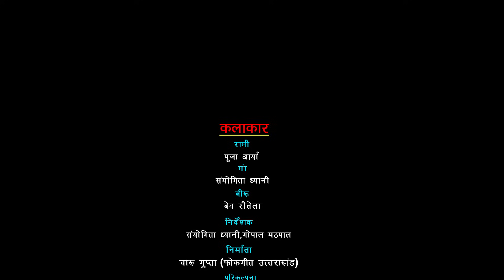Rami Baorani Amar Ghatha | Gopal Babu Goswami, Papeeha Malika | रामी बौराणी | गोपाल बाबू गोस्वामी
Rami Baorani Garhwali Amar Ghatha || Gopal Babu Goswami , Papeeha Malika || रामी बौराणी |  FolkGeet

(रामी बौराणी- बौराणी शब्द ’बहूरानी’ का अपभ्रंश है) रामी नाम की एक स्त्री एक गांव में अपनी सास के साथ रहती थी, उसके ससुर का देहान्त हो गया था और पति बीरू देश की सीमा पर दुश्मन से मुकाबला करता रहा। दिन, सप्ताह और महीने बीते,  इस तरह 12 साल गुजर गये|  बारह साल का यह लम्बा समय रामी ने जंगलों और खेतों में काम करते हुए, एक-एक दिन बेसब्री से अपने पति का इन्तजार करते हुए बङी मुसीबत से व्यतीत किया। बारह साल के बाद जब बीरू लौटा तो उसने एक जोगी का वेष धारण किया और गांव में प्रवेश किया. उसका इरादा अपनी स्त्री के पतिव्रत की परीक्षा लेने का था.

:-CREDITS-:
Producer :- Charu Gupta
Title:- Rami Baorani Amar Ghatha
Singer:- Gopal Babu Goswami, Papeeha Malika
Artist:- Dev Rautela, Pooja Arya, sanyogita Dhyani
Director :- Gopal Mathpal, sanyogita Dhyani
Editor, Graphics :- Aryan Pandey
AUDIO RECORDING & MIXING:- NMI RECORDING STUDIO DELHI-110091
Digital Promotion:- Sangeet Digital Media Stores (SDMS)
Label:- Folkgeet Uttrakhand

E-12 Gali No. 5 Pandav Nagar, Mayur Vihar Phase-1, New Delhi 110091.
(note - are you a filmmaker? want to showcase your film/documentary and also generate income?)